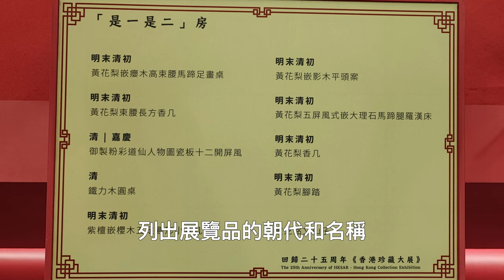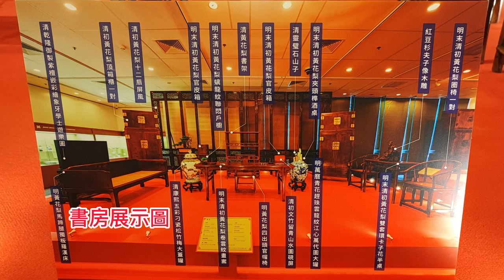國寶級瓷器和中式家具展覽 明清黃花梨傢俱 唐至清精美瓷器 | 香港珍藏大展 | 香港收藏家的珍品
香港中華文化藝術推廣基金主辦的《香港珍藏大展》, 在中央圖畫館展覽館展示歷朝瓷器家具, 逾200組件來自各朝代的瓷器、及近100件明代及清代家具。展覽由9月23日至10月14日上午9時至下午8時免費開放予公眾。

家具類闢出六個區域, 以「是一是二」房、偏廳、大廳、卧室、書旁、雅敘廳向參觀者展示香港收藏家的名貴家具, 令人一目了然, 好像穿越古代，深入體會古人的日常生活。

瓷器展區匯集了香港收藏家的國寶級珍品, 分為唐、宋、元、明、清幾個朝代展示, 中間穿插遼、金兩朝出品。以年份、朝代和年號陳列, 讓參觀者可了解不同年代的變化和風格, 所有瓷器皆為相關朝代的知名窯廠或御窯廠所燒造。